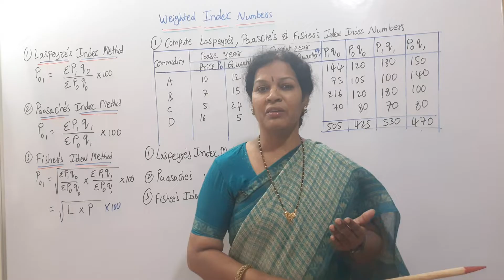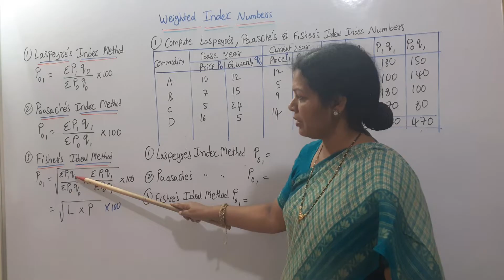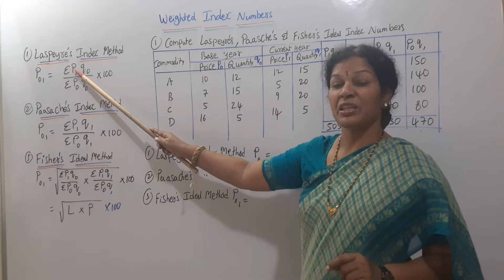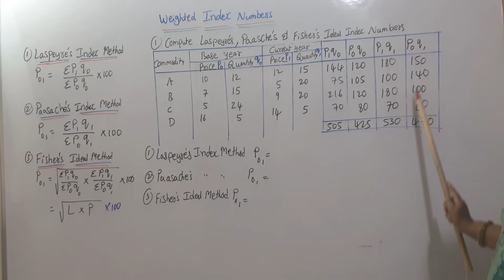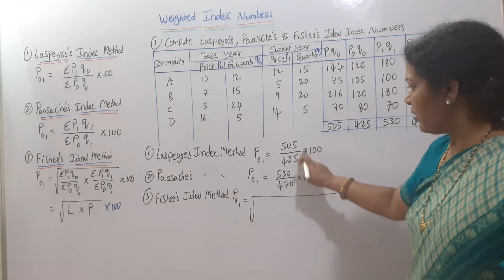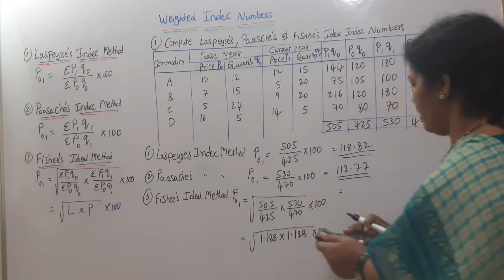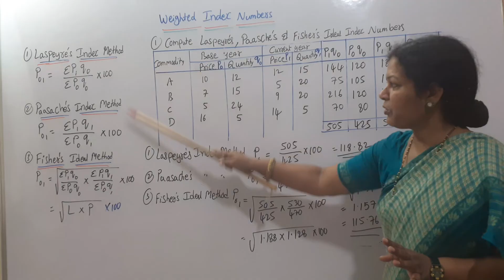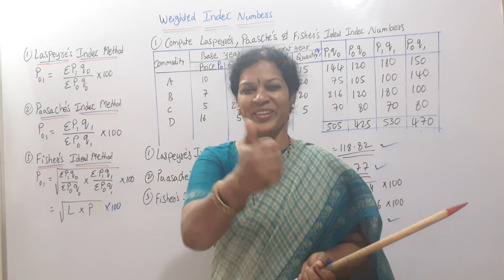7. Dorbish & Bowley’s Method , Marshall – Edgeworth’s Method from Index Numbers - Statistics - 2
Dear students,